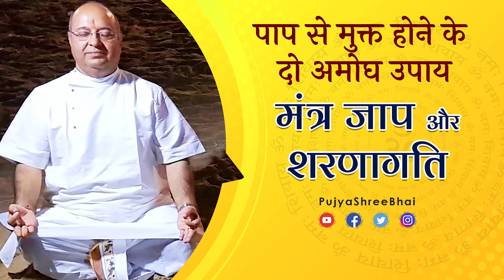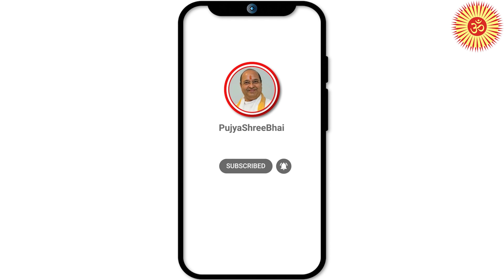Freedom from Sin पाप मुक्ति के अमोघ उपाय - मंत्र जाप एवं शरणागति Pujyashree Bhupendrabhai Pandya ji